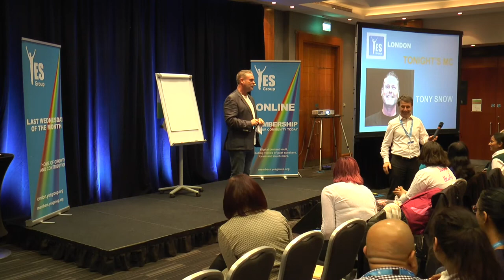MCing at the YES Group in September 2018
I was MC and Vice Chair of the YES Group for a couple of years.